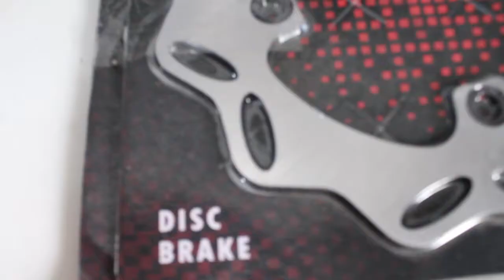BAN SET SUPERMOTO PREMIUM DARI KYX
Halo Semuanya, Kali Ini Kita Balik Lagi Ngebahas Mengenai Ban Set . Namun  Banset Kali ini Terkesan Premium .Yuk Tonton Pembahasan Singkat Dari Kita  Mengenai Banset Supermoto Ini.

Spesifikasi :
* Ban Luar : MAXXIS EXTRAMAX 110/70 130/70
* Velg : EXPEDITION 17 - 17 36H
* Jari Jari : Wilwood KLX Black Niple Gold
* Tromol : Expedition CRF 36H 36H
* Piringan Cakram : Expedition

Tokopedia : Tokopedia.com/Aksesoris-trail

Bukalapak : Bukalapak.com/u/kyxvariasi

Shopee : Shopee.co.id/kyxvariasi